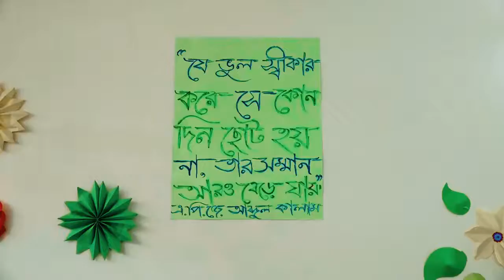Department of Management Rag Day 2019 Trailer || Session 2014-15 || Tongi Govt College